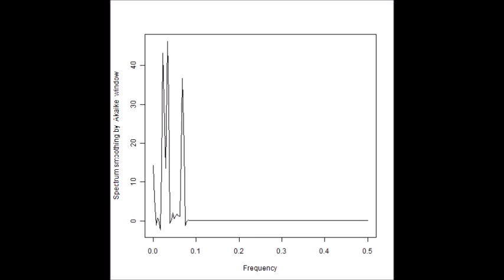スライドショー Ｍｏｎｏｉｄ（モノイドの圏）モデルを利用した超音波制御